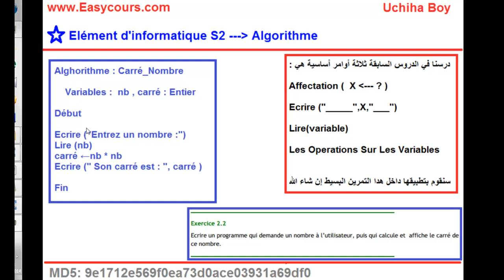18 - Petite Resumé Sur ce que vous avez Voir